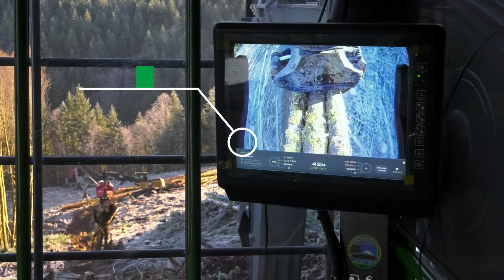Hawkeye - Industry leading yarding grapple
• Light weight but strong design and manufacture utilizing HT materials
• 360 Degree grapple rotation & open and close on the fly
• Innovative touch screen and easy to use control system
• No line/cable clamps
• Integral LED lighting
• Integrated digital camera system with infrared
• Easy install onto lines
• Innovative link for cameras and control functions via wireless Ethernet
• Suitable for any yarding system
• Greatly reduced line wrap issues
• Integral charging circuit (no more dead camera batteries)
• Simple mechanical strong HT grapple
• Accusump protection for loss of engine oil pressure
• Generous sized induction hardened fully greasable pins and bushings